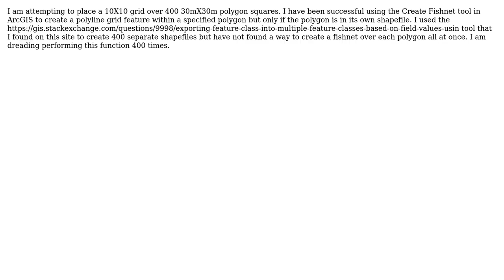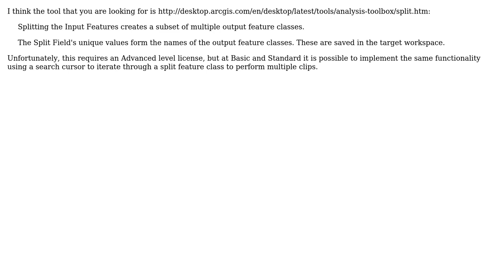GIS: Fishnetting many polygons using each feature extent in ArcMap